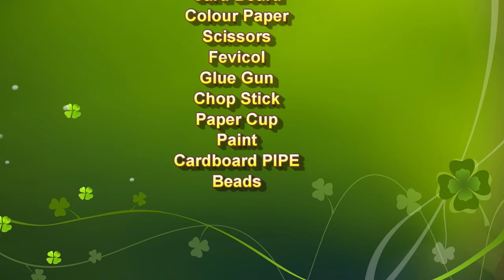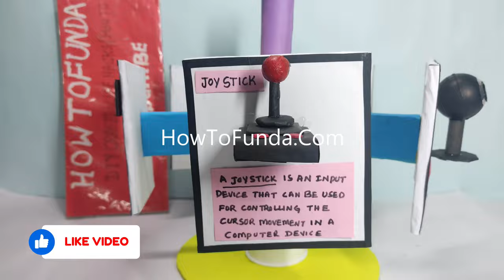computer project input devices working model - simple and easy - diy - school project | howtofunda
Computer input devices are hardware components that allow users to enter data and commands into a computer system.

These devices convert human-readable information into a form that the computer can understand and process.

Input devices enable users to interact with the computer and perform various tasks. Here are some common computer input devices:

Keyboard:
The keyboard is the most widely used input device. It consists of a set of keys, including letters, numbers, symbols, and special function keys. Users press the keys to input text and commands into the computer.

Mouse:
The mouse is a pointing device that allows users to move the cursor on the computer screen and select or interact with objects and icons. It typically has left and right buttons and a scrolling wheel.

Touchpad:
A touchpad is a built-in input device found on laptops and some keyboards. It works similarly to a mouse, allowing users to control the cursor with finger movements.

Trackball:
A trackball is a pointing device that allows users to move the cursor by rotating a ball with their fingers. It is an alternative to the traditional mouse.

Graphics Tablet (Digitizer Tablet):
A graphics tablet, also known as a digitizer tablet, is a device that allows users to draw or write directly on its surface using a stylus. It is popular among digital artists and designers.

Joystick:
A joystick is an input device used for gaming and controlling movement in simulations and some applications. It consists of a stick that can be tilted or pushed in different directions.

Scanner:
A scanner is used to convert physical documents, photos, or images into digital format. It captures and digitizes the content for storage or further processing.

Webcam:
A webcam is a camera attached to a computer or integrated into a device, such as a laptop or monitor. It captures live video and images that can be transmitted or recorded.

Microphone:
A microphone is an input device used to record audio and voice input. It allows users to speak or input sound into the computer.

Barcode Reader/Scanner:
Barcode readers or scanners are used to read barcodes on products or documents, providing product information or data input.

Biometric Devices:
Biometric devices, such as fingerprint scanners or facial recognition cameras, capture unique physical characteristics for authentication and security purposes.

Game Controllers:
Game controllers are specialized input devices used for gaming. They come in various forms, including gamepads, steering wheels, and flight sticks.
Materials Used :
Color Papers